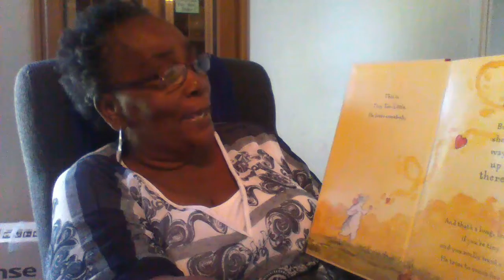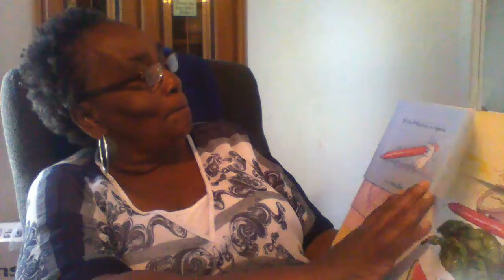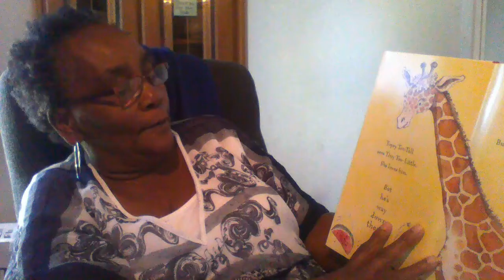ACHR Virtual Story Time with Ms Ella Pitts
Ms Ella, Darden Center Educator, is Reading us a story. Thank you Ms Ella!